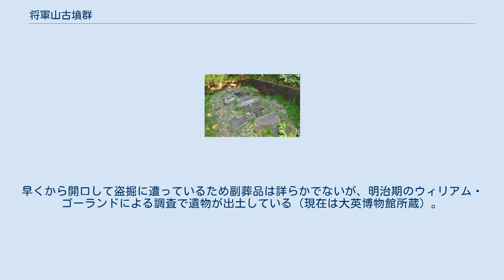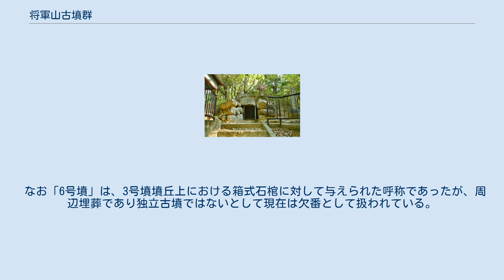将軍山古墳群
将軍山 古墳群 将軍山古墳群の位置 将軍山古墳群（しょうぐんやまこふんぐん）は、大阪府茨木市安威にある古墳群。
 2号墳 移築竪穴式石室 1号墳 石室開口部 大阪府北部、北摂山地から南に派生する丘陵上に営造された古墳群である。
前方後円墳1基（2号墳）・円墳5基の計6基から構成される。
2-7号墳は発掘調査のうえで宅地開発により消滅し、現在では1号墳のみが遺存する。
 古墳群のうち2号墳（将軍山古墳）は、丘陵の南端部に位置した大型前方後円墳である。
墳丘主軸を南北方向として前方部を南方に向け、墳丘長は107メートルを測った。
墳丘表面では葺石のほか、円筒埴輪（器台形円筒埴輪含む）・壺形埴輪、動物形土製品が検出されている。
主体部の埋葬施設は竪穴式石室で、石室主軸を墳丘主軸と直交する東西方向とした。
石室は四国地方の吉野川流域の結晶片岩によって構築され、石室内部からは副葬品が多数検出されている。
築造時期は古墳時代前期の4世紀中葉頃と推定される。
現在では墳丘は失われているが、石室が1号墳（将軍塚古墳）の西側に移築保存されている。
様相には四国地方東部との関連性が指摘されるとともに、移築に際して竪穴式石室の詳細な調査が行われた例として重要視される。
また、佐保川対岸に位置するほぼ同時期・同規模の紫金山古墳（茨木市室山）との対応関係が注目されるほか、阿為神社所蔵の三角縁唐草文帯二神二獣鏡を本古墳出土品とする説がある。
 2号墳以外の5基は、いずれも古墳時代後期の6世紀代の築造と推定される。
そのうち唯一現存する1号墳（将軍塚古墳）は、丘陵の山頂部に位置する古墳である。
主体部の埋葬施設として右片袖式の横穴式石室が南方に開口する。
石室の石材は花崗岩で、玄室は長さ5.7メートル・幅2.3メートルを測る。
早くから開口して盗掘に遭っているため副葬品は詳らかでないが、明治期のウィリアム・ゴーランドによる調査で遺物が出土している（現在は大英博物館所蔵）。
『摂津名所図会』に記述が見えるほか、古くから藤原鎌足の墓に比定する説があり現在も大織冠神社として祀られているが、古墳の年代観とは大きく異なるため現在では否定的である。
また1号墳以外の4基については、副葬品の内容から4号墳→5号墳→3号墳→7号墳の順に築造されたと推定される。
 なお「6号墳」は、3号墳墳丘上における箱式石棺に対して与えられた呼称であったが、周辺埋葬であり独立古墳ではないとして現在は欠番として扱われている。
 （記事執筆に使用した文献） （記事執筆に使用していない関連文献） 将軍塚古墳 (茨木市)に関するカテゴリ: 将軍山古墳 (茨木市)に関するカテゴリ: